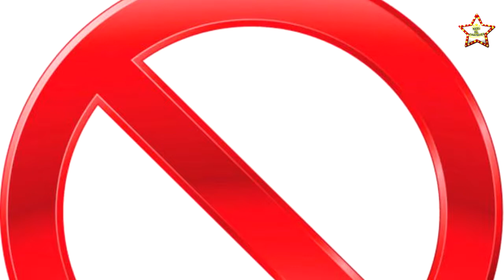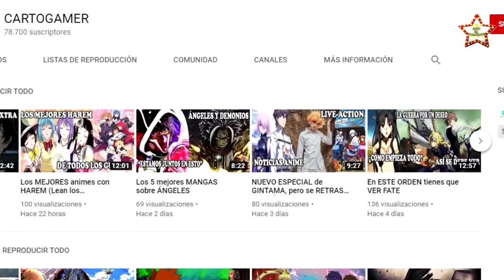LORENZO MÉNDEZ aún cuando CHIQUIS RIVERA le “PUSO el CU3RN0” la sigue queriendo mucho